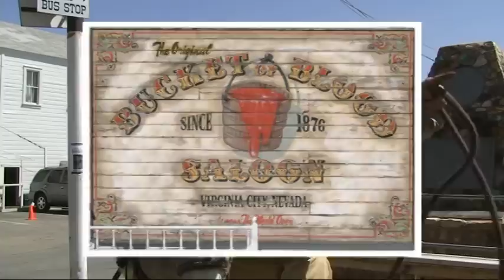VC Stinky Mule.mpg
Meet Burnadeen